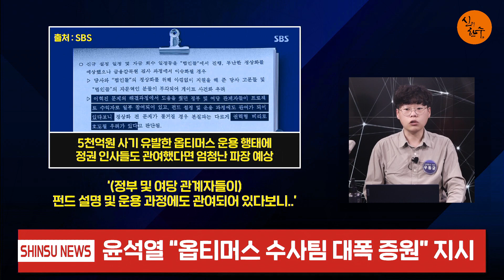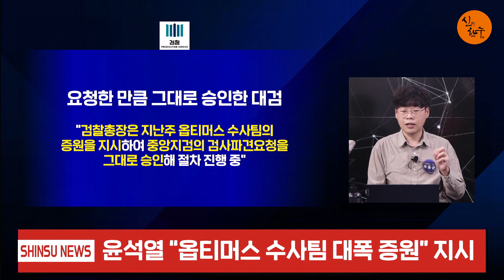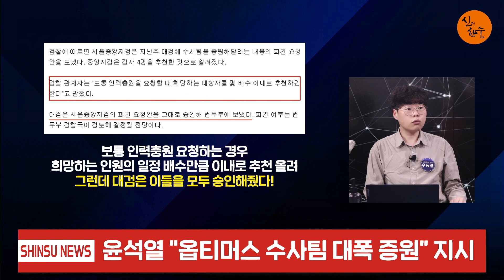윤석열 드디어 행동 나섰다! / 2020.10.12